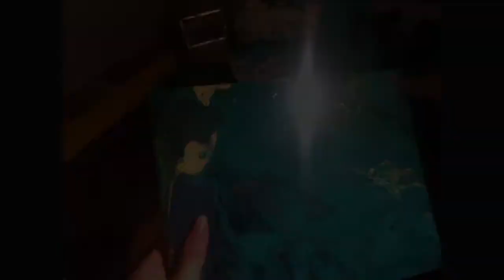Artist Spotlight: Dulcinea Herrera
UMKC painter and body artist, Dulcinea Herrera, discusses her inspirations and art.
Created by: Annie Bolin